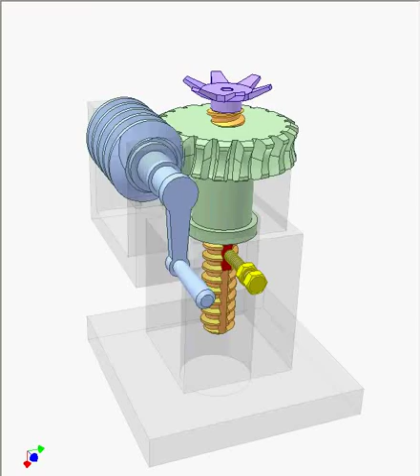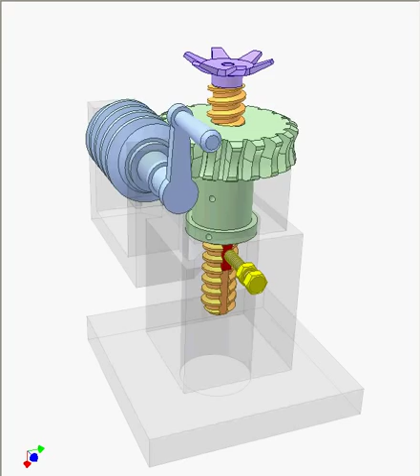Nut-screw and worm jack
Combination of nut-screw and worm mechanisms gives the jack a high mechanical advantage.

Calculation:
Based on the torque equilibrium law:
F*2*Pi*R = W*L/A
F: input force applied to the blue handle
Pi = 3.142
R: radius of the handle
W: weight to be raised.
L: lead of the orange screw
A: mechanical advantage of the worm drive (here A = 20)
W = F*A*2*Pi*R/L
In practice W is smaller because of mechanical friction losses.